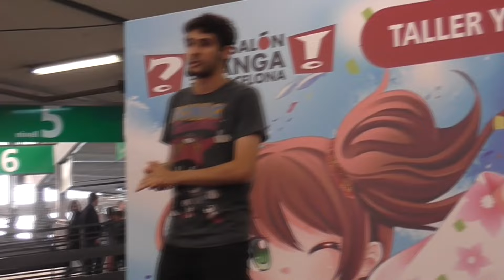"TU CONTENIDO HA DE SER PARA NIÑOS" - STORY TIME | Sergindsegasonic